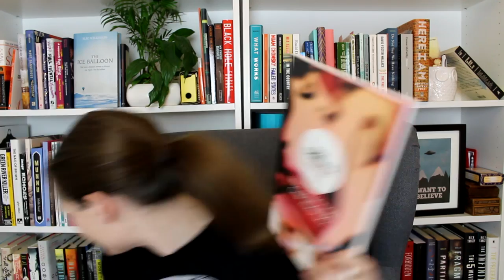On My Shelf (Vlogmas D14)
Vlogmas Day 14: A pre-booktube random book chat.

One Of Us by Åsne Seierstad, Sarah Death (Translator)

Sex Criminals Volume One by Matt Fraction and Chip Zdarsky